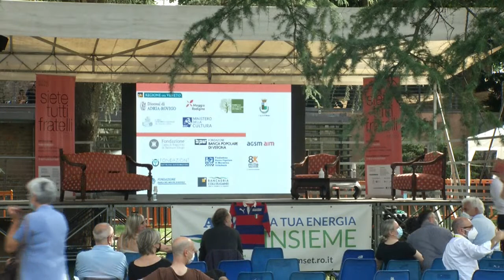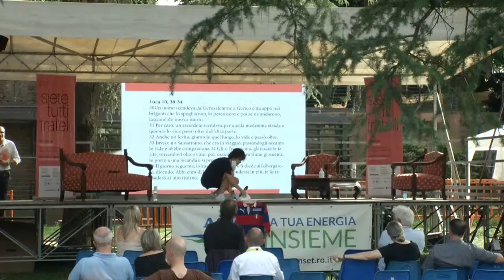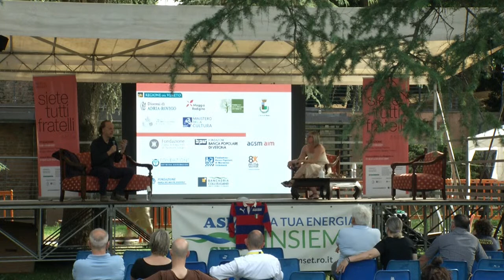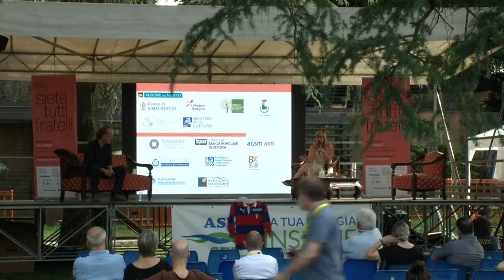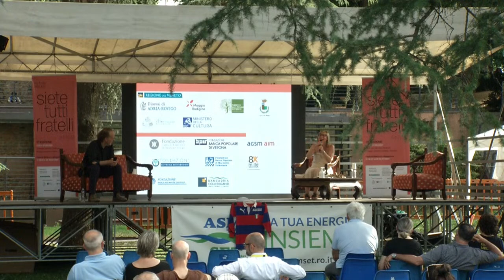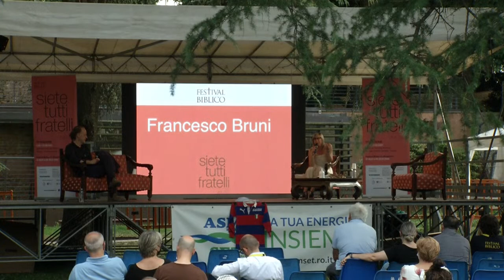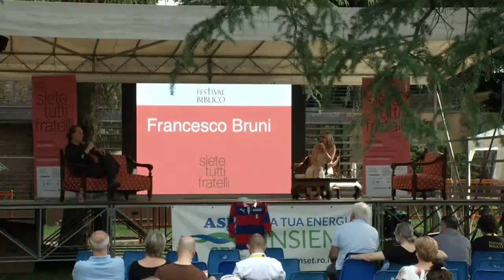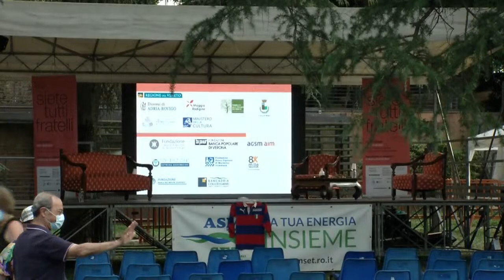TRA COMMEDIA E DRAMMA LA FRATELLANZA PIACE AL CINEMA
Con Francesco Bruni